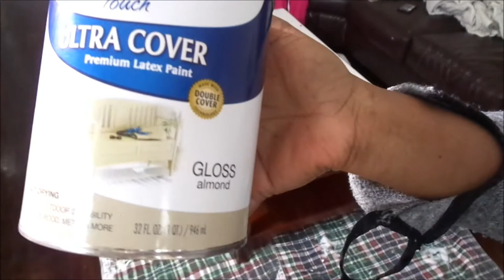SPRING DIY PROJECTS 2020 | Tackling DIY Home Projects